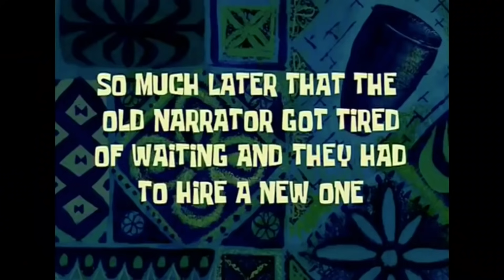Aaj banaye Rishi ne khud Maggi !! 😋...Aur kuch khas Hua 😲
Love & Enjoy!

Aaj banaye Rishi ne khudh Maggi !! 😋...Aur kuch khas Hua 😲, Rishi vs Maggi challenge ! 😍 | vlog,  Vlog | Indian Vlogger In America, Hindi Vlog | Indian Vlogger In America, Ek Indian ki Life in America, Ek Indian ki Life in America | Day In My Life Vlog | Indian Vlogger In America, Life In USA, Indian Youtuber In America, Indian Vlogger In America, Indians Life In America, Hindi Vlog, Indian Store Aur Rishi | Vlog